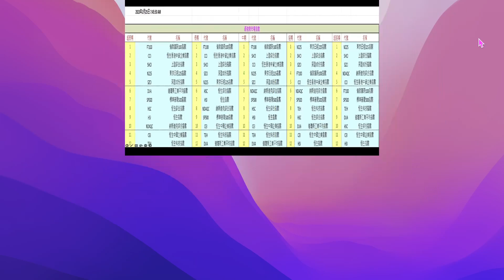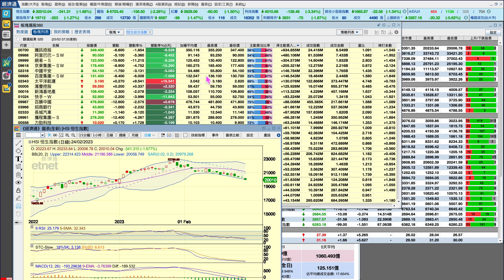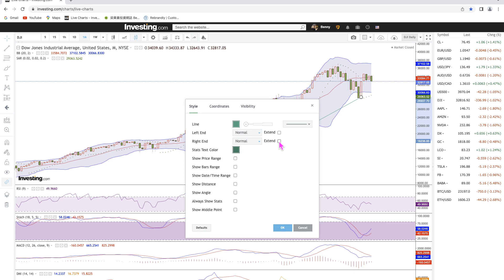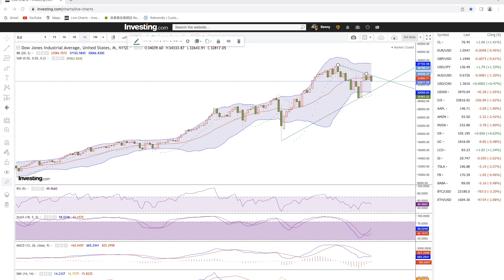2023-02-25｜【美股周末分析 (足本版)】梁業豪：道指短期形勢顯著向淡｜投資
12個主要環球指數中，東京日經225指數的超短期至短期形勢最強，英國倫敦富時100指數則為中期至超長期表現最佳者。美股方面， 道瓊斯工業平均指數 (DJI) 的短期形勢與中期形勢皆屬顯著向淡。

00:00 節目開始